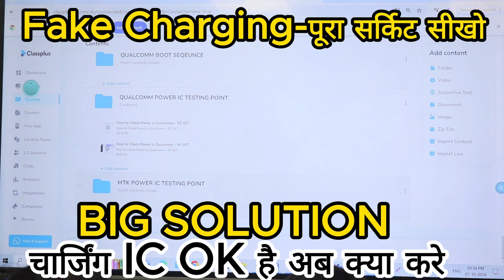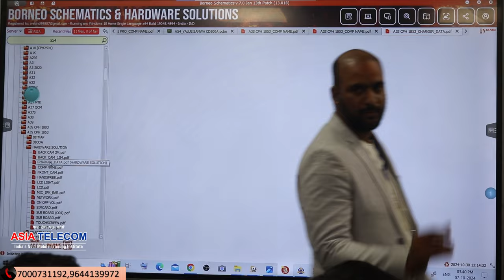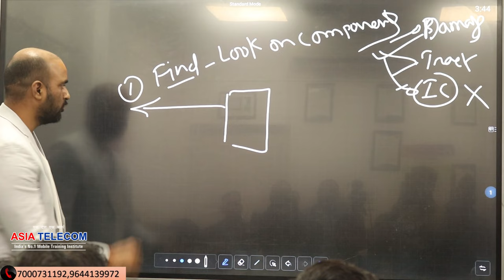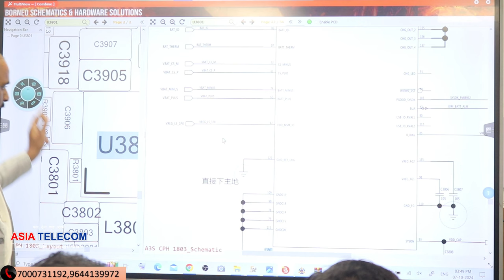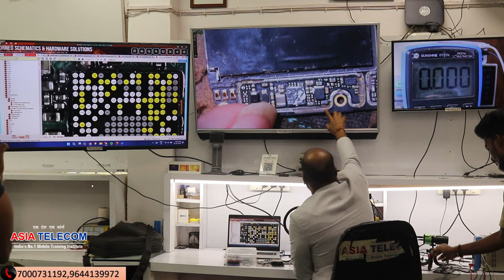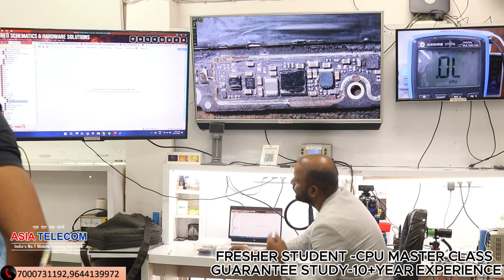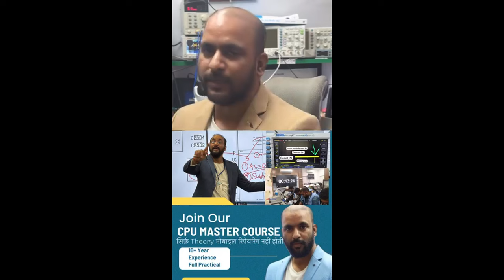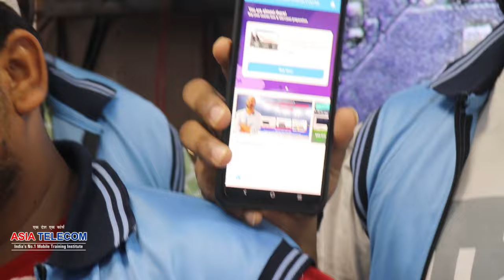Fake Charging-पूरा सर्किट सीखो 💯✅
101% Guarantee Hand Skill + Chip Circuit Base Experience Institute

✅BUY BOOK
Hardware & Software - single click buy